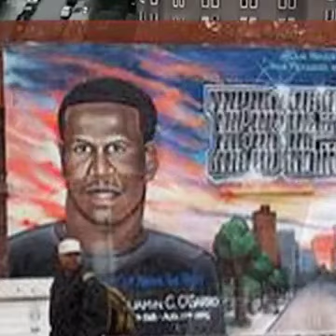FORTKNOX PAULA PERRY